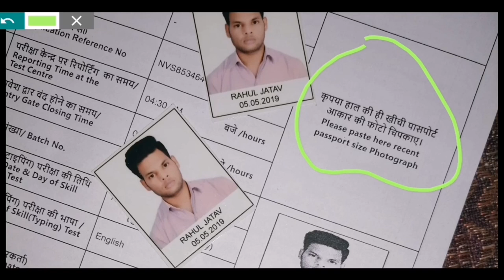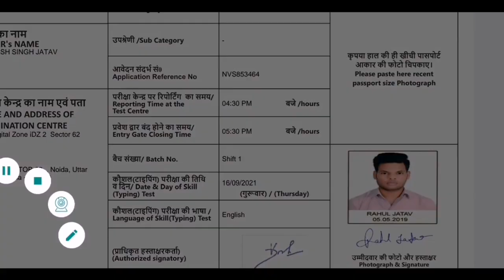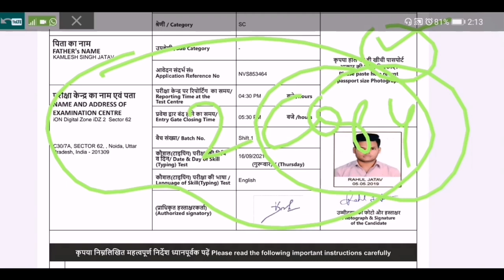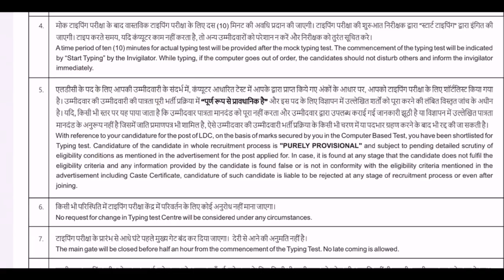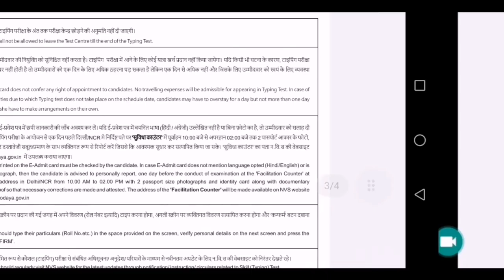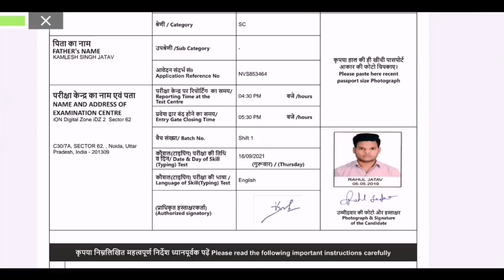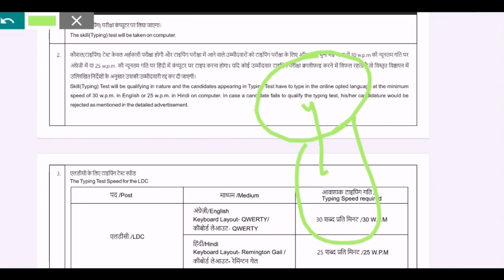NVS ldc typing test || महत्वपूर्ण सूचना | NVS Ldc typing test important Update don't miss this Video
NVS Ldc Typing Test | Practical || इसी प्रकार से होगी आपकी Typing | nvs ldc typing test admit card

NVS Ldc Typing Test Admit Card Out || Nvs ldc typing test admit card || nvs ldc typing test download

NVS Ldc Typing Test Admit Card UPDATE || Nvs ldc typing test admit card || nvs ldc typing test

NVS Ldc Typing Test UPDATE 👆 || NVS ldc Admit Card